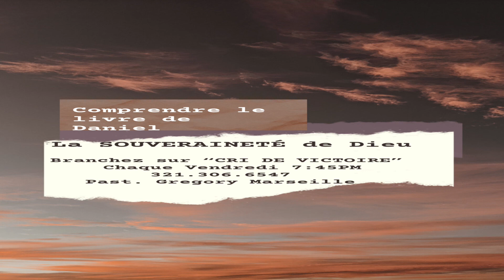LA PERPÉTUITÉ DE L'OMNIPOTENCE DE DIEU (DANIEL 6) | CRI DE VICTOIRE | GREGORY MARSEILLE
Pataje (Share).
CRI DE VICTOIRE
Prière du soir chaque weekend
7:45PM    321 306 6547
Be blessed!